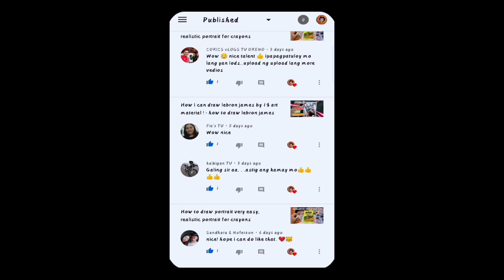HOW TO DRAW kevin durant USING WAX CRAYON | timelapse drawing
watch the timelapse drawing video of kevib durant usibg wax crayon.  One of the most difficult you have ever seen ! Drawing nba all-star kevin durant using only crayon

Best NBA all-star portrait